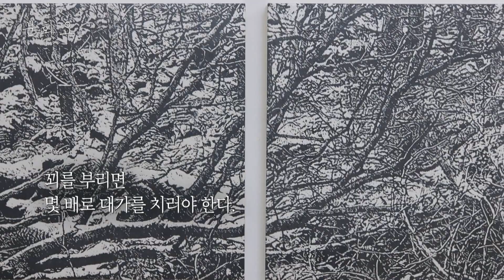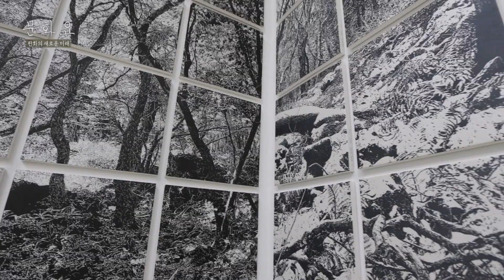[문화요] 209회 판화의 새로운 미래 ❘ MATRIXHOOD 전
일일이 판을 만들고 찍어내며
만드는 이가 들인 시간과 노력이
오롯이 드러나는
가장 느린 예술, 판화!

수많은 복제과정 속,
원본과는 또 다른 독창성을 갖는
판화를 통해
자신만의 길을 삶에 ‘아로새겨온’
작가들을 만났습니다